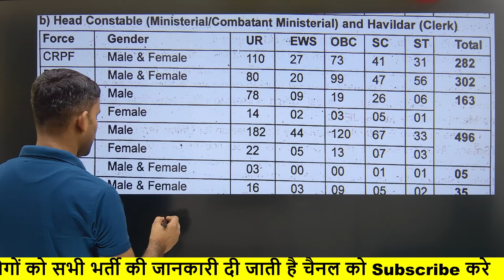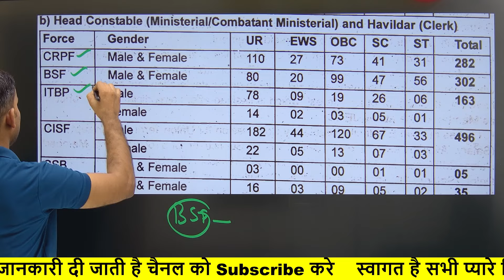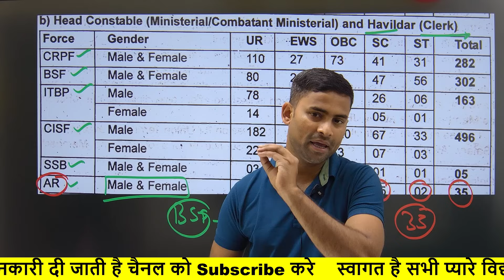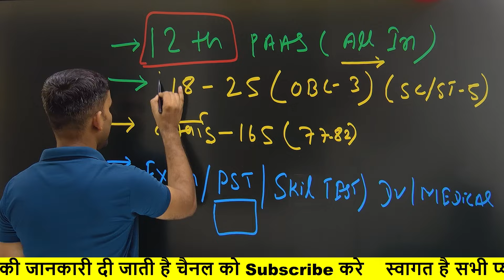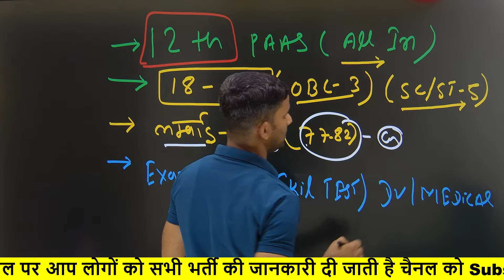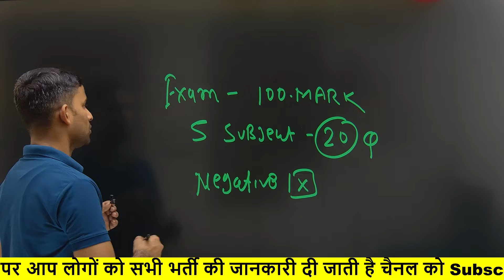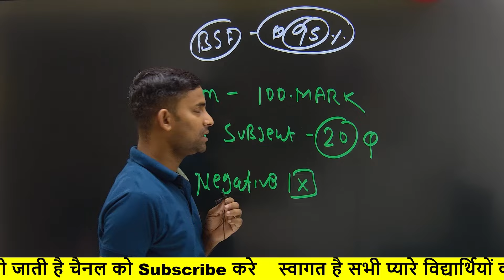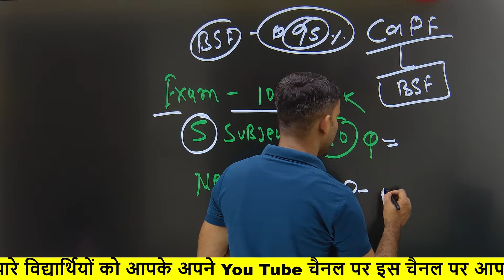Assam Rifles New Bharti 2024 Notice Out ✅ Assam Rifles New Vacancy Out !! Assam Rifles Bharti 2024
Asaam Rifles New Vacancy 2024
Assam Rifles Bharti 2024
Assam Rifles Bharti

Assam Rifles Clerk Bharti 2024